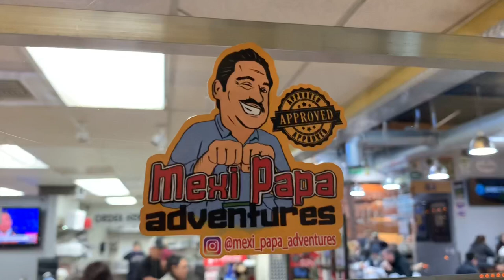Sonora Grill - Moreno Valley Ca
Sonora Grill is the place to visit in Moreno Valley 👌👌👌👌🔥🔥🔥